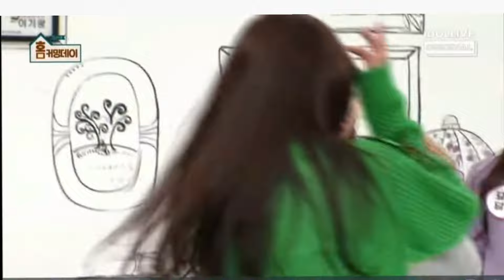Kep1er idol Live school 唱跳（合輯）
0:00 唱歌
4:22 跳舞
8:51 Kep1er “O.O.O”